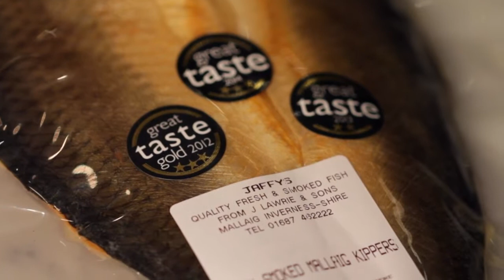J.Lawrie & Sons - Jaffys Mallaig Kippers - Great Taste Awards 2014 Top 50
J. Lawrie & Sons was formed in 1944 and their knowledge and expertise has been passed down through the generations of the family. Jeff is the third generation and is passing on the unique and dying art of traditional smoking on to his four children who will carry the methods forward to future generations.

Based in the North West coast of the Scottish Highlands, it is now the only remaining traditional kipper yard in what was once a very busy port.

Pickled in a secret brine before being slowly smoked over oak shavings from sherry casks, these kippers bowled over our judges who loved the buttery, moist texture of the fish and praised the gentle, but lingering smoke flavours.